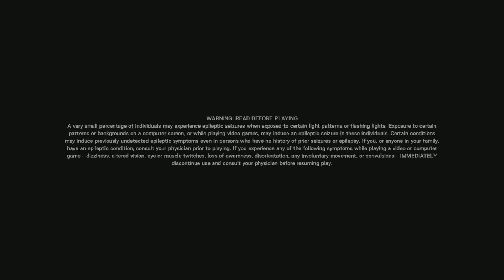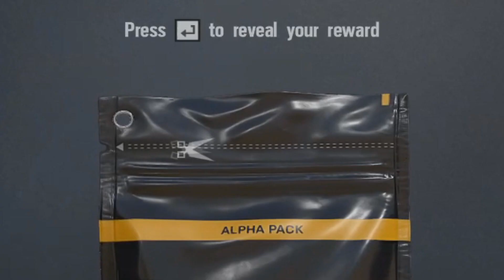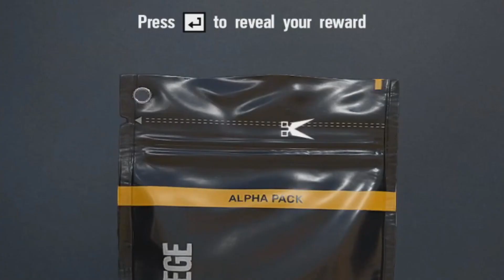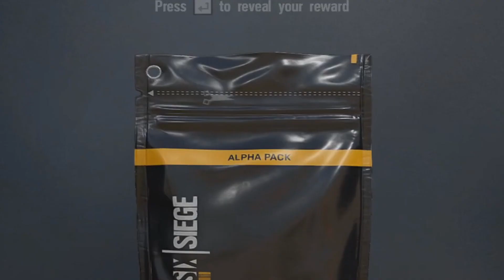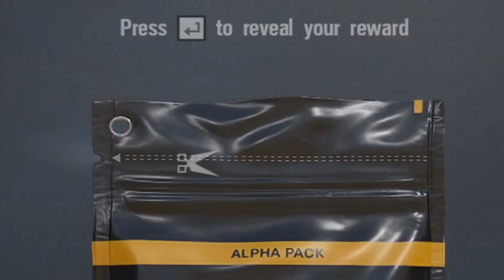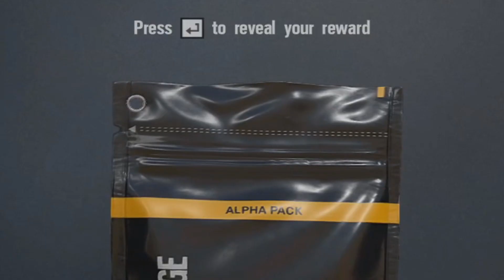sendo BANIDO toda vez que vem um comum no alpha pack...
sendo BANIDO toda vez que vem comum/incomum nos alpha pack...

Musica do final: No Money- Jacob Tillberg